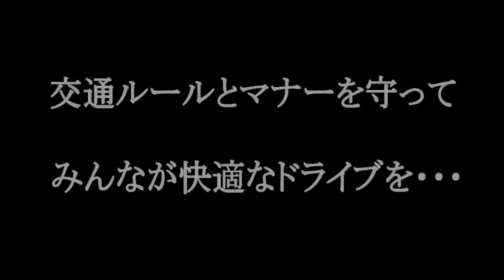国道４６４号線 バイパス早送り映像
北千葉道路こと、成田スカイアクセス線とともに北総地区を貫くように走る「国道４６４号線」
最近、ロードサイドの大型店舗などが増えて、渋滞が慢性化したため、１１キロにも及ぶ「アンダーパス」を兼ねたバイパスが完成しました。
隣を猛スピードで追い越していくスカイライナーとの併走もあります。

さんから、お借りしています。